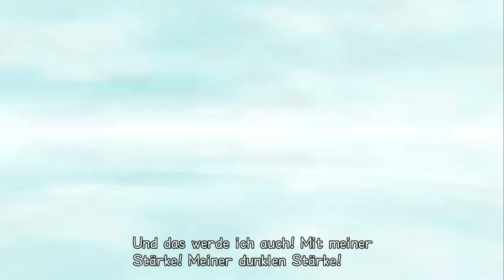Let's Play KH - Reverse/Rebirth HD [Profi] Part 12 - Die Dunkelheit weist den Weg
Auf der Insel des Schicksal begegnen wir Zexion, der sich als Sora ausgibt und versucht uns zu vernichten.
Doch durch unverhoffte Hilfe, durchschauen wir die Illusion und sind nun endlich in der Lage die Dunkelheit in uns zu akzeptieren und Zexion zu besiegen.

«Kingdom Hearts HD I.5 ReMIX»
Action, RPG, Strategie Spiel von Square Enix und Disney (2004/2008/2013)

«LET'S PLAY KINGDOM HEARTS - REVERSE/REBIRTH»
Kommentiertes Gameplay von RedDragonLP (2014)

WICHTIGER HINWEIS: Wenn euch das Spiel gefällt, dann unterstützt die Entwickler und kauft euch das Original.